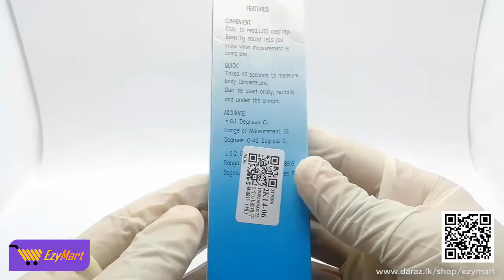EzyMart - Baby Thermometer LCD Body Temperature Digital Thermometer Oral Mouth Underarm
EzyMart - Baby Thermometer LCD Body Temperature Digital Thermometer Oral Mouth Underarm  - EzyMart Online All Items Shopping in Sri Lanka Daraz Lk